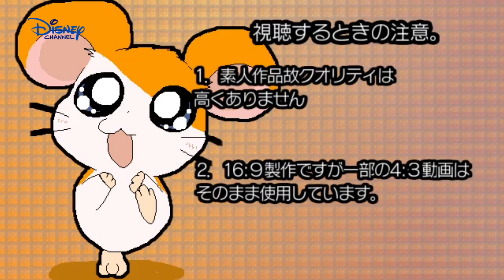Disney Channel Meamil Sign Off (29-12-2022)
Note 1: Fanmade Feed

Note 2: I Really just credits of the creators

Note 3: 2 Days Until 2023

Discord Tag:
Mariostar236THVYTP#9854